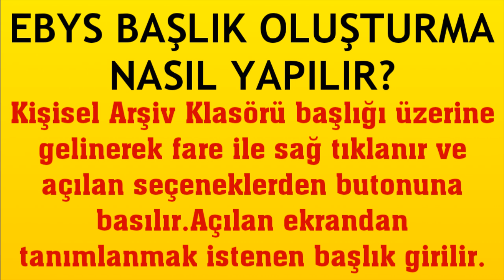Ebys Başlık Oluşturma Nasıl Yapılır?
Merhabalar bu videomuzda sizlerle birlikte ebys başlık oluşturma nasıl yapılır sorusuna yanıt vermeye çalışıyoruz.İyi Seyirler Dilerim.

ebys başlık ekleme
ebys başlık değiştirme
belgenet başlık yazma